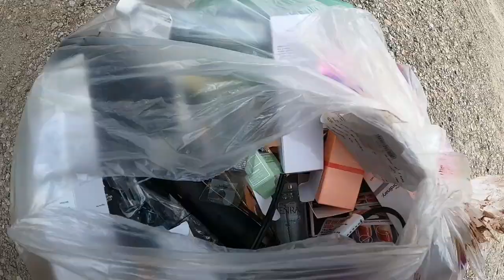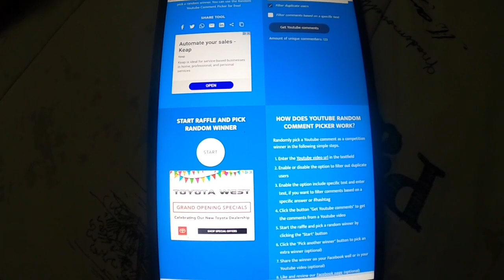Dumpster Diving @ My Favorite Spot!! Nice Haul & Giveaway Winner!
Welcome back and welcome if you are new. I know this video has been a long time coming but the dumpsters haven't been so great. This haul took MANY MANY times before I found anything. But the good news is I think I'm learning their new pattern.